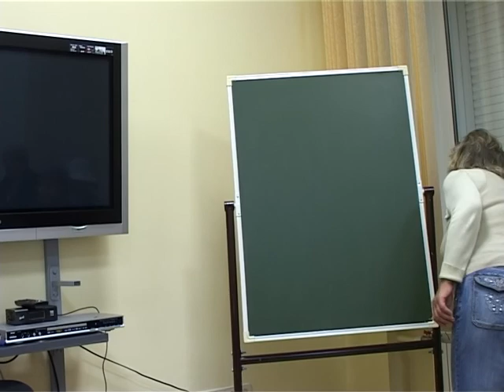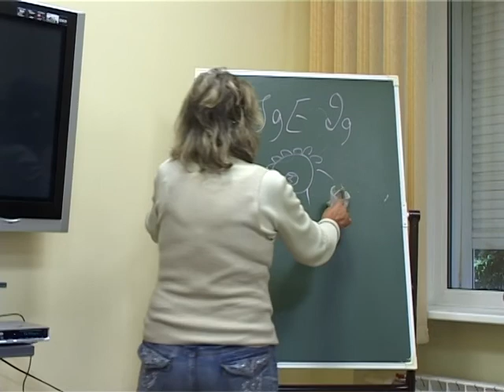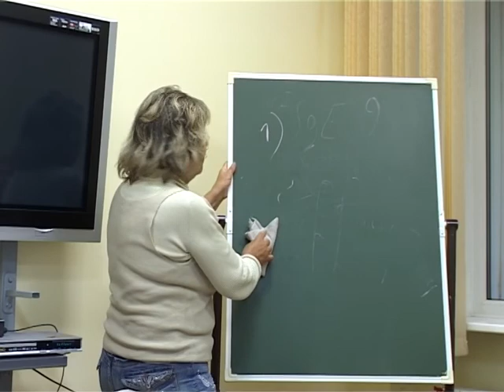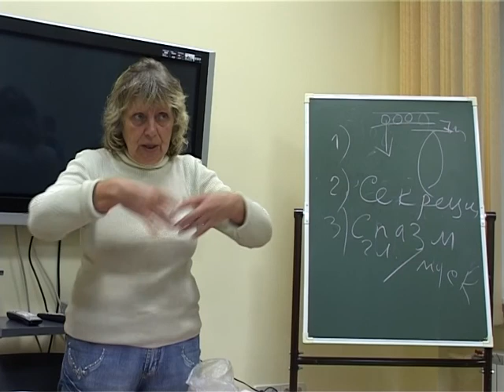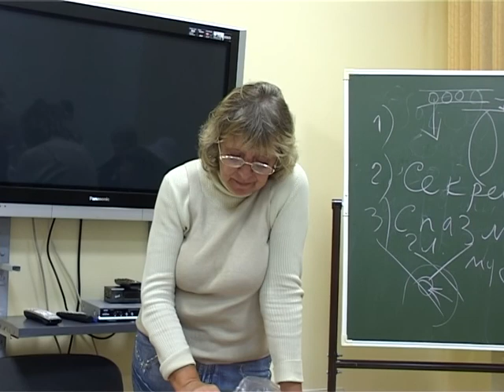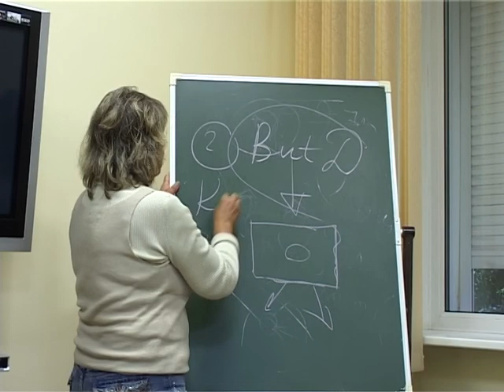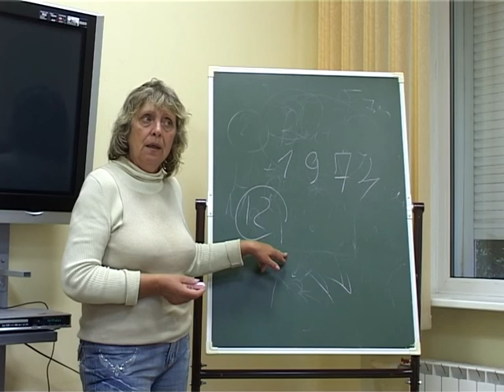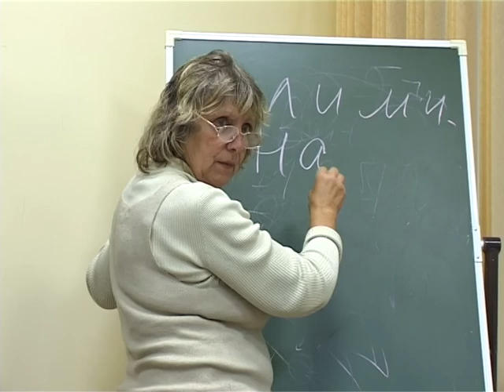ПИХТА ПРОТИВ АЛЛЕРГИИ || Лекция Фиалковской Ю.Е. о пользе фитостеринов, часть 1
Лекция Фиалковской Ю.Е. о пользе фитостеринов.